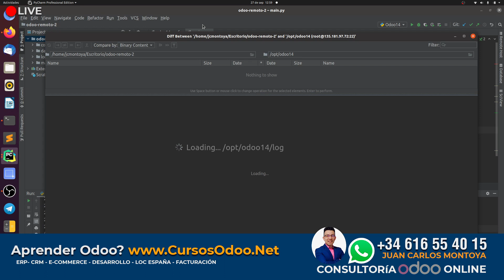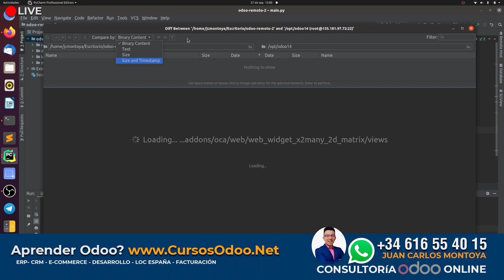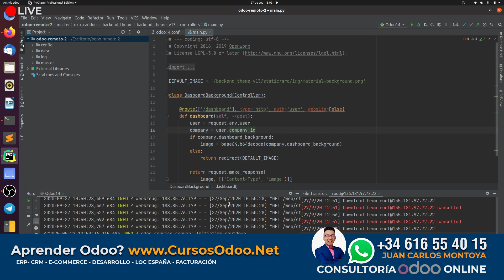Odoo remoto en tu equipo local parte 2 (Descargar sincronizar proyecto Pycharm Deployment)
Como Ejecutar Odoo remotamente en tu equipo local parte 2 (Descargar sincronizar proyecto)